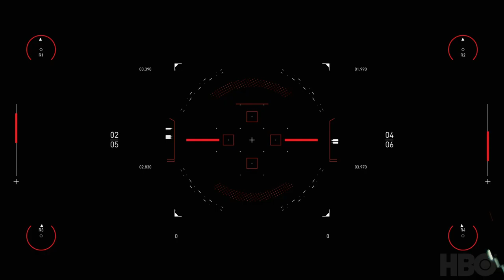westworldscoringcompetition2020 (Warren Wilcock Entry)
Who doesn't love a good drumline?
Thank you HBO, RaminDjawadi and spitfireaudio for this awesome opportunity! This was a lot of fun.